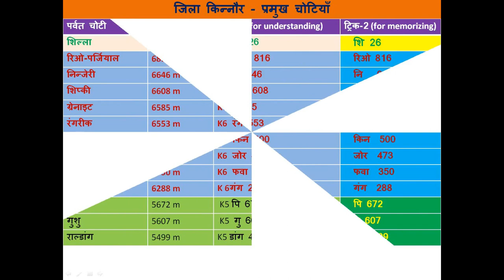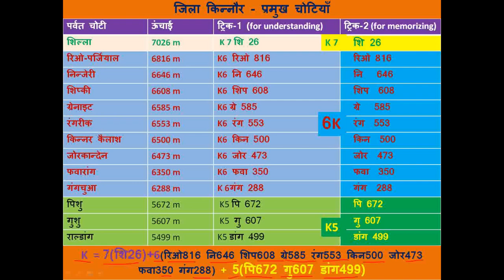GS HAS/Allieds pgt/tgt/LT/jbt/TET#banking/clerical